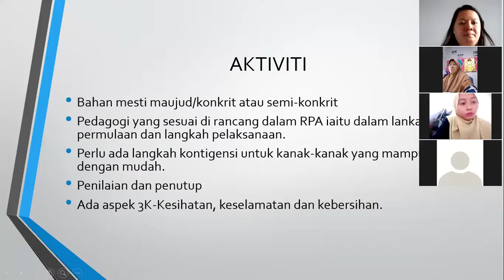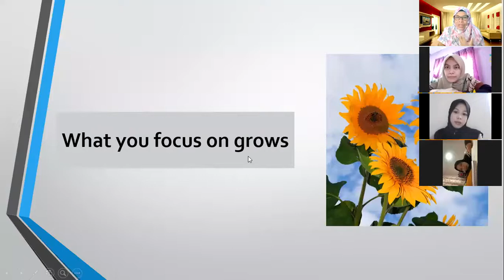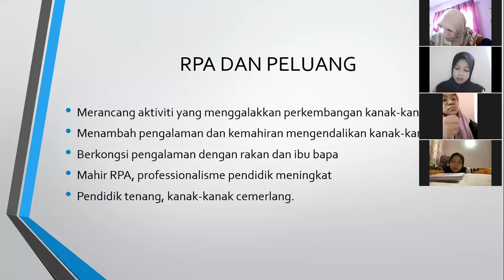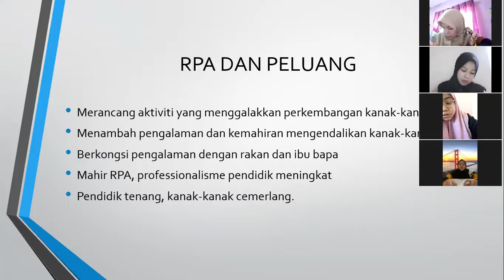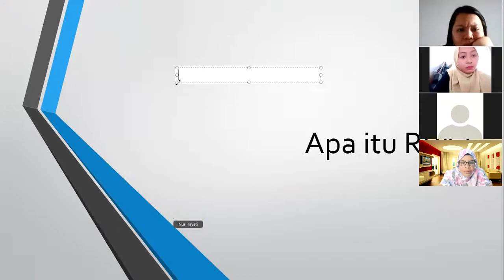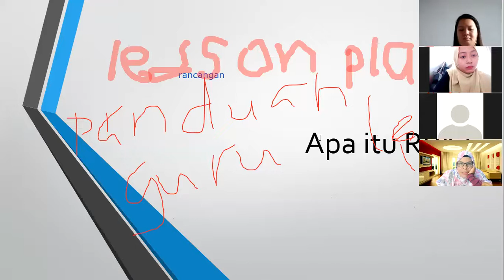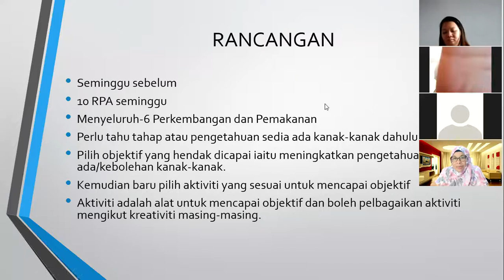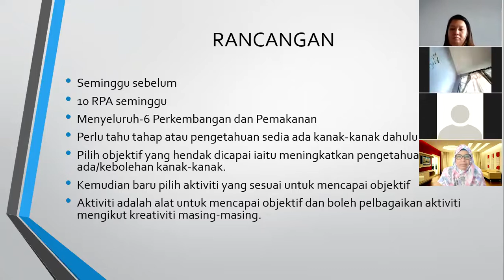RPA BERMAKNA #1 10 April 2021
Bengkel RPA Bermakna pada 10 April 2021 Bahagian 1